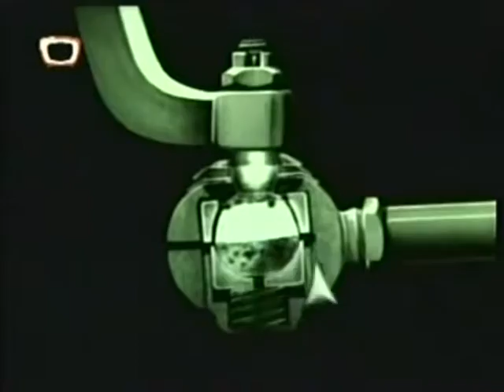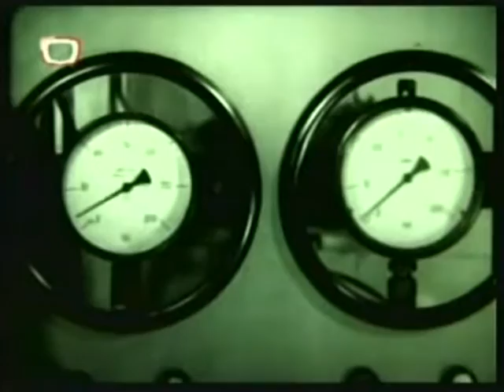Életmentő idézés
Fekete-fehér, magyar kisjátékfilm, 13 perc

Szereplők

Lorán Lenke
Garas Dezső
György László
Horkai János
Hajdú Endre
Kalocsai Ferenc
Szabó György
Farkas Antal
Szilvássy Annamária
Alkotók

RENDEZŐ:
Kováts Miklós
FORGATÓKÖNYVÍRÓ:
Kováts Miklós
OPERATŐR:
Pataki István